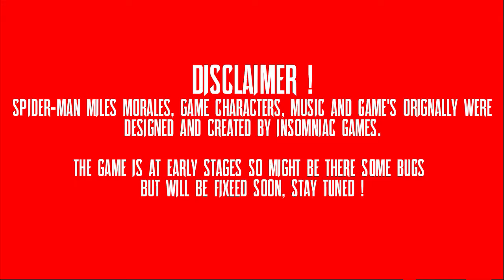SpiderMan Miles Morales Android Fan-made | Alpha v2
Credit:-@AdarshMPro